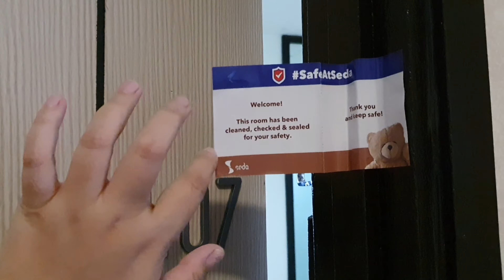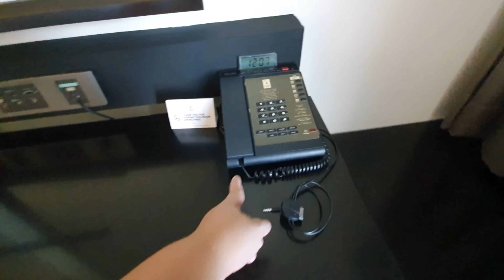Staycation at Seda Nuvali | voLuptuousninaj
Mga bamshie! unahin muna natin tong last saturday na staycation bilang di ko pa naedit un ibang bohol tour. Tara staycatin mga bamshie! 😘